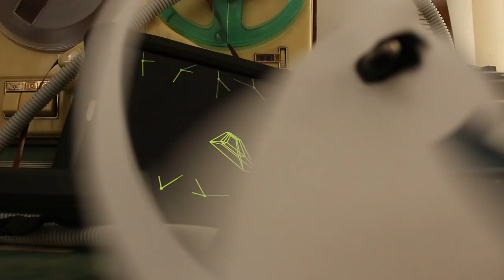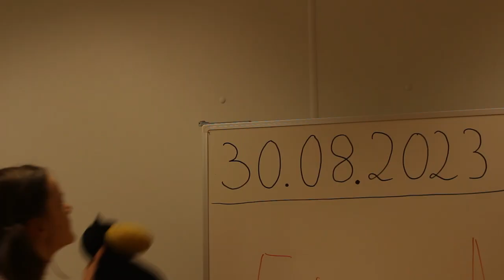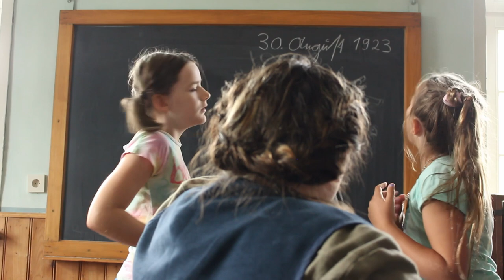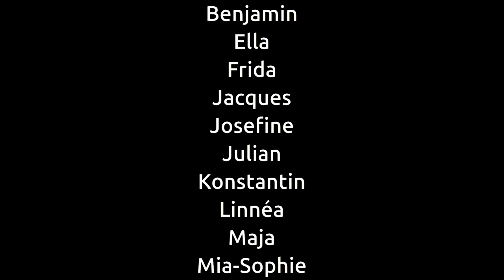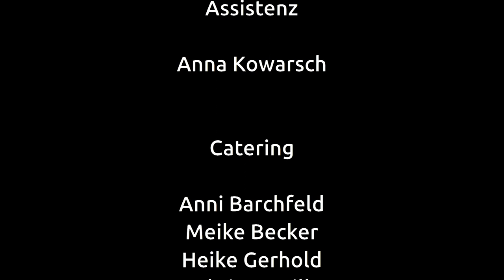Die Suche nach der Zeit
Anna, Benjamin, Ella, Frida, Jacques, Josefine, Julian, Konstantin, Linnéa, Maja, Mia-Sophie, Nayla, Rosalie, Sophie-Christin, Tido

Künstlerische Leitung
Anna Katharina Frank, Benjamin Porps

Pädagogische Mitarbeit
Susanne Süssner

Koordination
Stephanie Homeier, Jana Kowarsch, Martin Kowarsch

Location Manager
Hauke Homeier

Assistenz
Anna Kowarsch

Catering
Anni Barchfeld, Meike Becker, Heike Gerhold, Christa Grill, Marlies Richter, Helga Schaumberg, Doris Süssner, Andrej Kurowsky

Kaufunger Kindertheater e.V.
thearte Theaterkunst und Kommunikation e.V.
Regionalmuseum Kaufungen

der Kasseler Sparkasse

2023